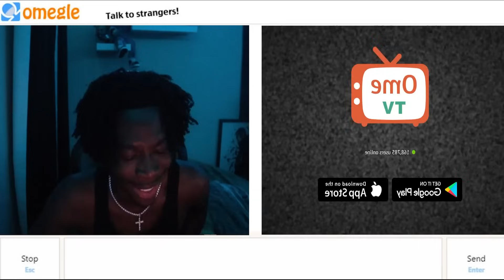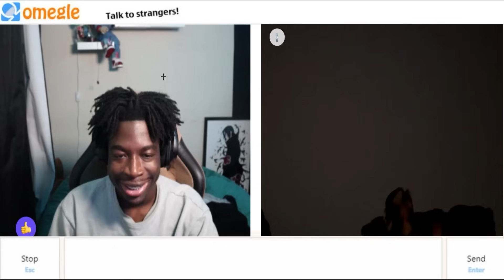Turbulence *EDIT RIZZ* Made Baddies Fall in Love!😈(OMEGLE)